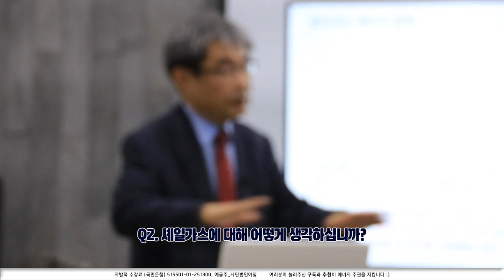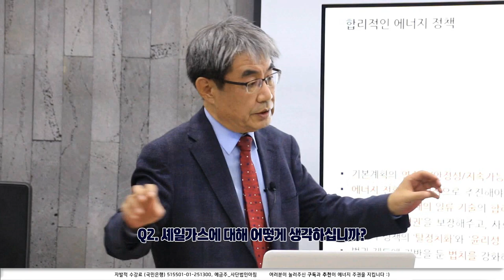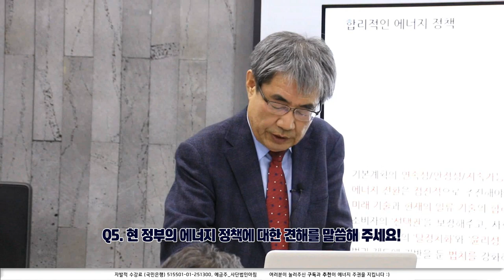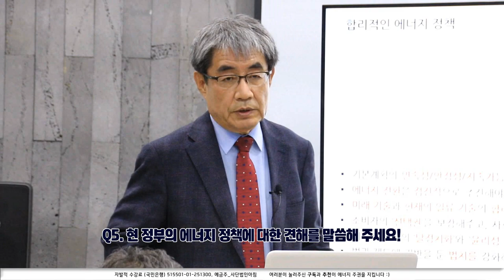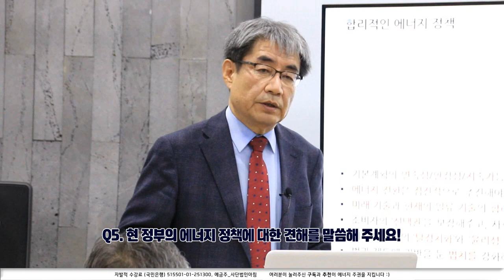1강_Q&A : ) 에너지학교 (부산2기) _ 이덕환 교수의 '남북 화해 시대의 에너지 정책'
[에너지학교 부산2기] '남북 화해 시대의 에너지 정책'
남북 경협을 한다 가정할 때, 원전 없이 다른 대안이 있을까?